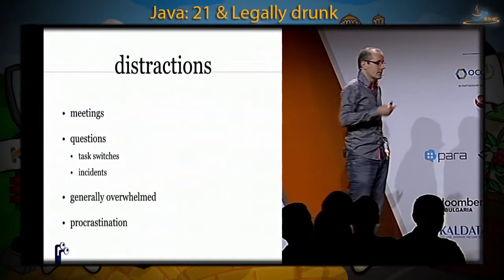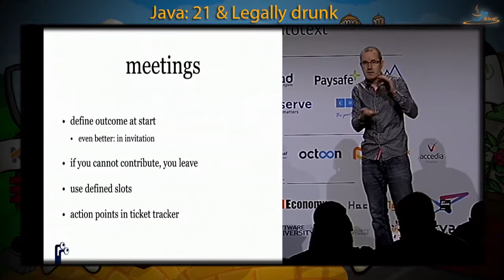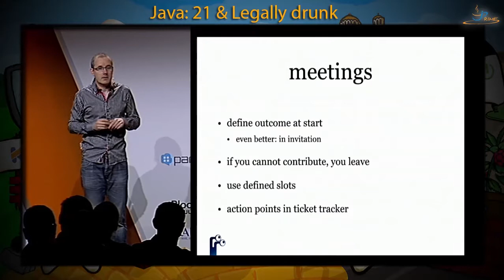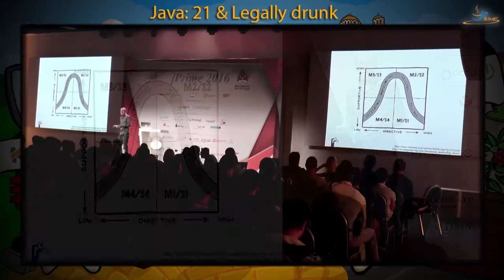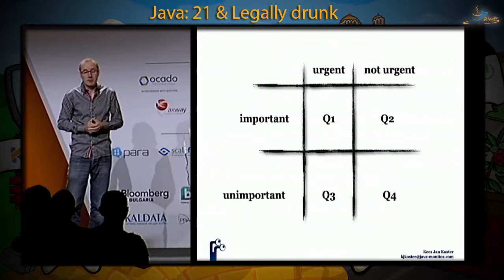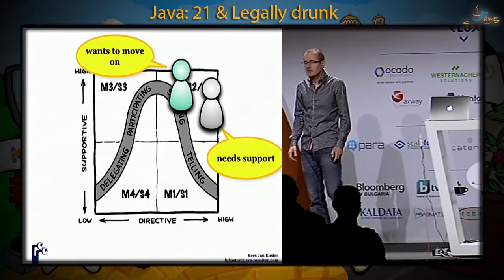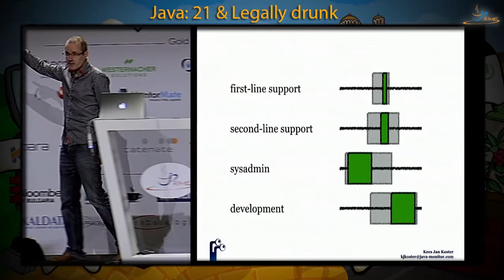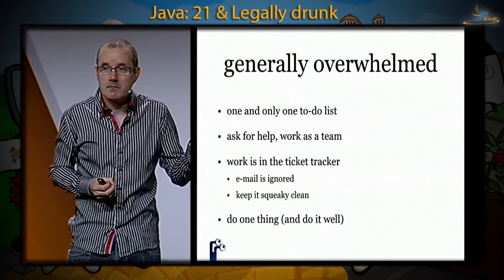Time to Code: the Art is Distraction Free Programming - Kees Jan Koster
Kees's talk on jPrime'2016